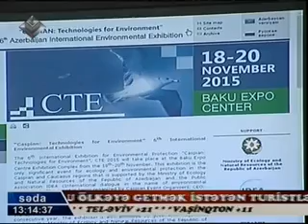6 cı Beynəlxalq Ətraf Mühit Sərgisi keçiriləcək Lider TV Səda CTE 2015